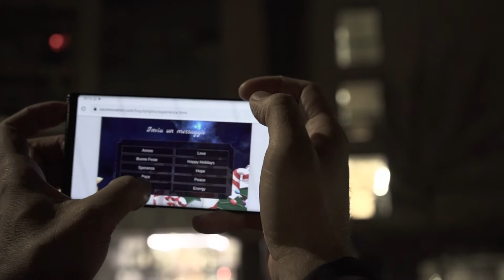OPEN ITALY ELIS - Big City Lights | Roma si illumina di messaggi di speranza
Un progetto realizzato da ACEA, OCS Innovation e OPEN ITALY ELIS